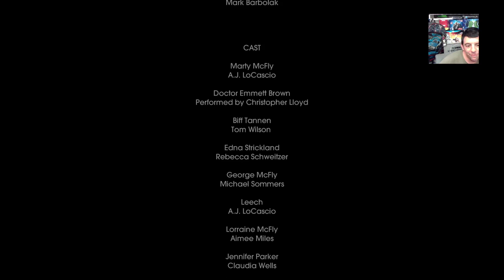Back to the Future: The Game - Episode 2: Get Tannen! - Full Playthrough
This Channel is all about fun ...and making your dreams come true ...weather your goofing off or hunting for games in the wild nothing matters if you aren't having fun and as the late great steve jobs once said "the people who are crazy enough to think they can change the world. are the ones who do"